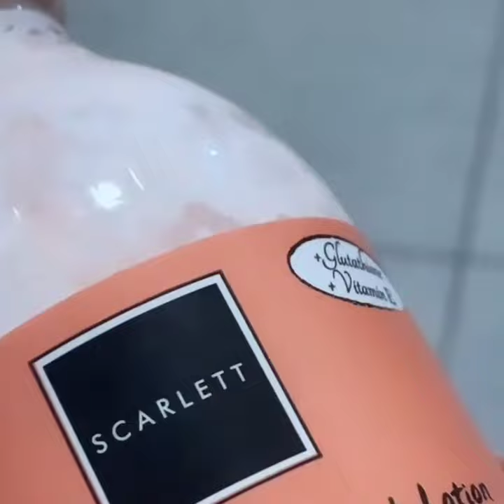SEDIH‼️AYAH SULE DAN NATHALIE HOLSCER DITINGGAL OMA GINA KEMBALI KE BELANDA - SULE FAMILY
♦️✔️SELAMAT MENONTON ;👉